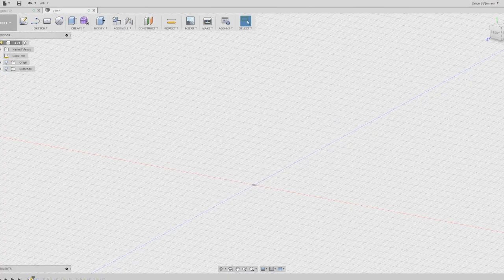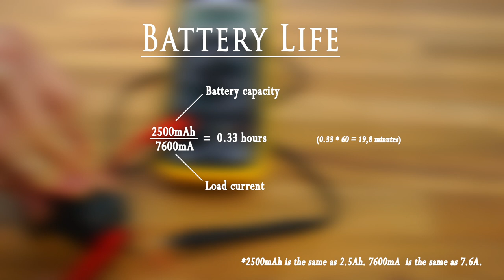Awesome Ideas - Multi-Tool Lighter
Just how useful could this tool be? It can cut through most materials like butter (unfortunately not metals), such as acrylic, plastics, foam and fabrics. More than anything I keep it in my pocket as a portable lighter. It instantly ignites cardboard and paper.

Charge module

Kanthal wire

Video editing program:
LightWorks